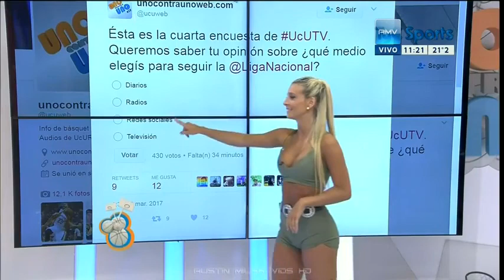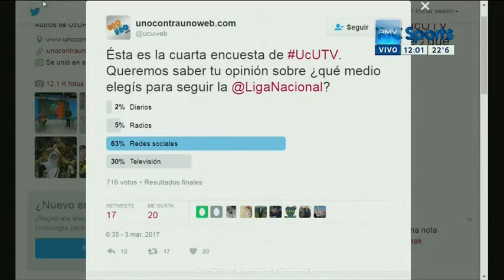AMV @SolPerez Maria Sol Perez - Uno contra Uno 040417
Y con esta imagen declaro el fin de los tiempos. Maria Sol Perez en Uno contra Uno con un short que te aniquila. La chica del clima. TyC